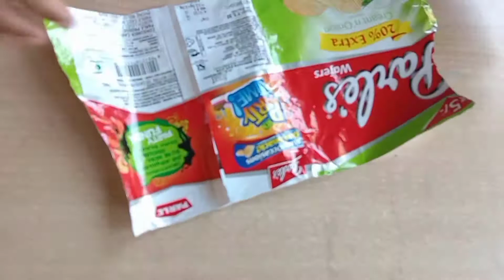Best out of waste🤩wall decor✨super easy craft👍🏻